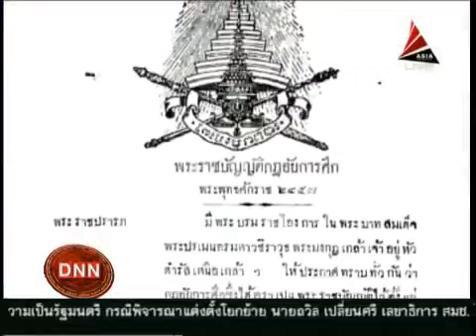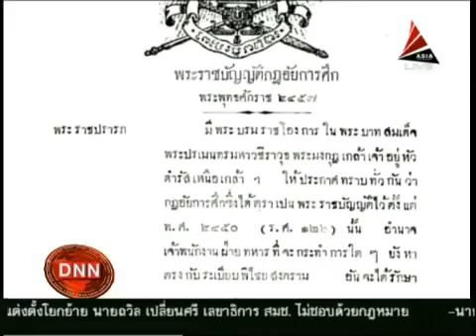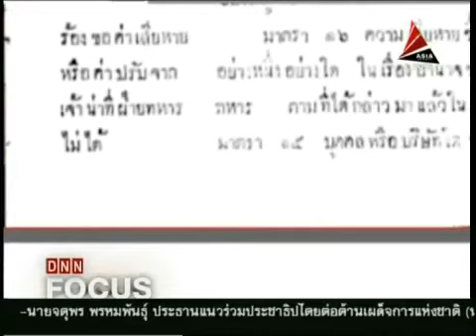ข่าวเที่ยงDNN 17 5 2014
ข่าวเที่ยงDNN  โดย เอกวรัญญู อัมระปาล  นพวรรณ ดุจศรีวัชร์
ประจำวันเสาร์ ที่ 17 พฤษภาคม 2557 ทางช่อง Asia Update TV